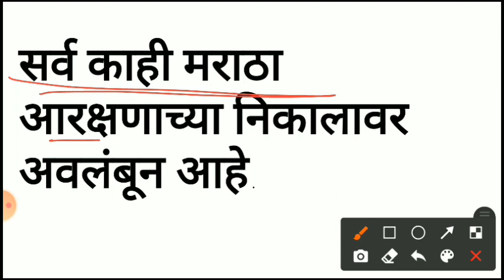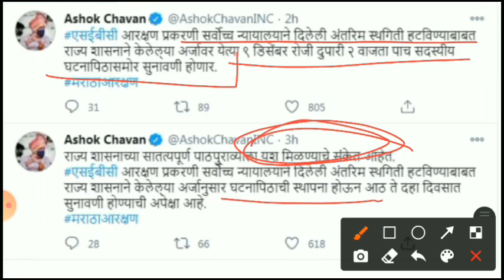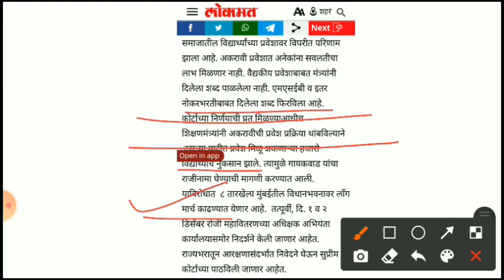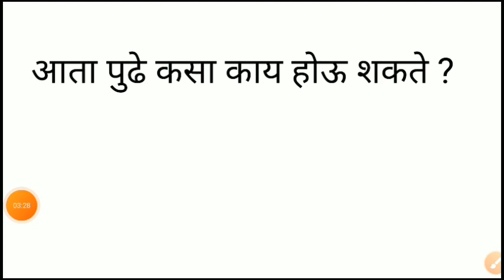९ डिसेम्बर ठरवणार विद्यार्थ्यांचं भविष्य ?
MPSC परीक्षा केव्हा होईल ? हे तूर्तास तरी सांगणं कठीण आहे . मात्र तरी जर आपण काही गोष्टींवरून अंदाज बांधला तर परीक्षा ह्या जानेवारी किंवा फेब्रुवारी मध्ये होण्याची शक्यता आहे . तरी ९ डिसेम्बर च्या दिवशी काय होत ह्या कडे आपला सर्वांचं लक्ष आहे . त्यानंतर सासरकार काय निर्णय घेऊ शकत हे जाणून घेण्यासाठी हा विडिओ पूर्ण बघा . धन्यवाद  . .. . . .
अभ्यासाशी निगडित कोणतीही अडचण असल्यास आम्हाला नक्की कळवा .👍👍👍

आपल्या मित्रांपर्यंत हा विडिओ share करायला विसरू नका .
नक्की बघा . आणि आम्हाला follow करत रहा .

MPSC CIRCLE ह्या युट्युब चॅनेल वर MPSC ,COMBINE , सरळसेवा , तलाठीभारती , पोलीसभरती , SSCJE,AMVI,ENGINEERING ह्या व अश्या अनेक परीक्षांसाठी विद्यार्थ्यांना मार्गदर्शन केले जाते . विद्यार्थ्यांपर्यंत अचूक आणि योग्य माहिती अगदी सहज पाने उपलब्ध व्हावी जेणे करून त्यांचा पुस्तके आणि मार्गदर्शक शोधण्यात वेळ जाऊ नये ह्या हेतूने आम्ही हा एक छोटासा मात्र सुंदर प्रयत्न करत आहोत .